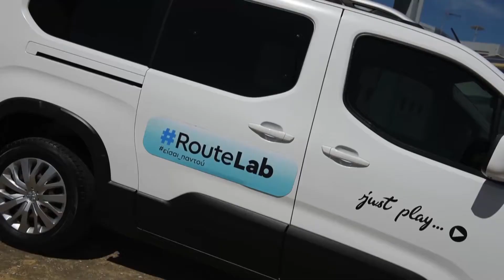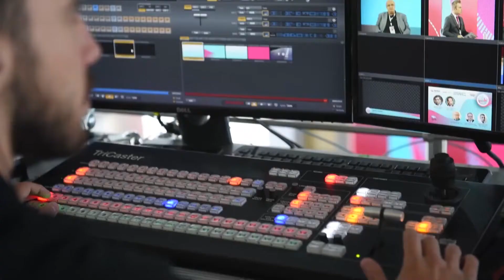RouteLab @PatrasEcosystem | Recap video- Highlights